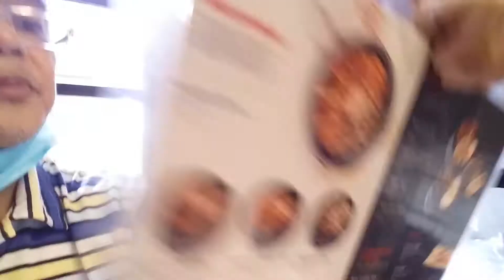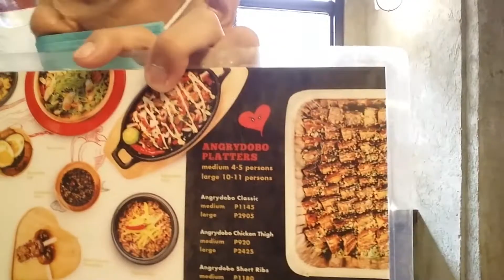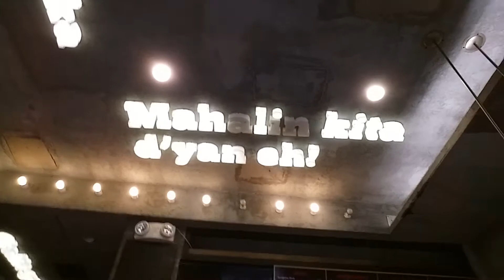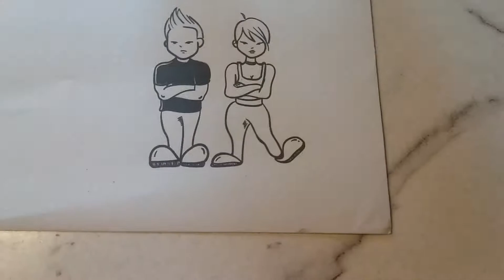Lunch at Angrydobo (Vlogging over 50)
00:00 start
03:36 selfy with the heart
05:55 paper placemat
08:46 we start eating
09:28 TTT chose la-ing
14:30 tasting TTT's adobo
15: 33 taking out my phone
15:59 rose vendor: boy
17:55 me speaks
20:28 TTT about Permission to Dance
21:00 the cat
21:03 water refill
21:15 my hair starting to grow
22:47 how's TTT's la-ing
23:27
23:44

TTT  is short for  The Transcendental Tourist.

We also went to BAGUIO and vlogged.

VIGAN, too.

Devised used for filming: Samsung A12

Vlogging over 50
14 Feb 2022
Valentine's Day | Taf